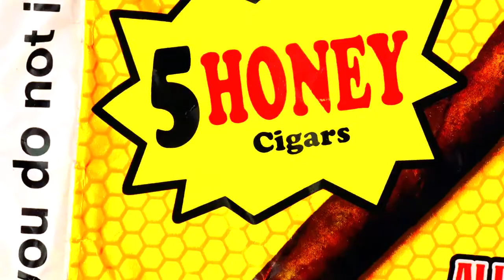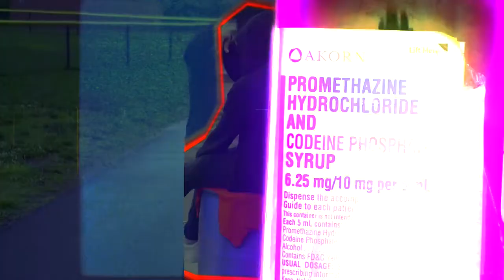Jelly Gee - “Hang On” (Official Music Video)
The Official Music Video for "Hang On"

The Official YouTube channel of BOTB Records artist Jelly Gee.